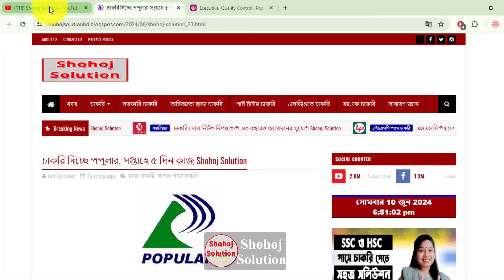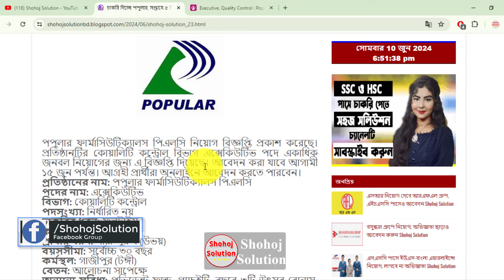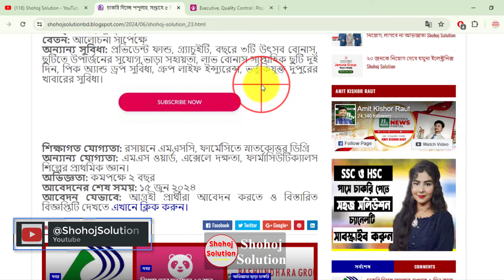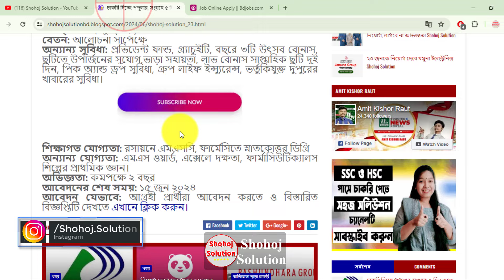২৮,০০০ বেতনে পপুলার ফার্মায় নতুন চাকরি | Popular Pharma job circular 2024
Popular Pharma announce a now job circular 2024. Popular Pharmaceuticals plc published recruitment notification. The quality control department of the company has issued this notification for the recruitment of several manpower in the executive position. Application can be made till June 15. Interested candidates can apply online.

২৮,০০০ বেতনে পপুলার ফার্মায় নতুন চাকরি | Popular Pharma job circular 2024 | job circular 2024